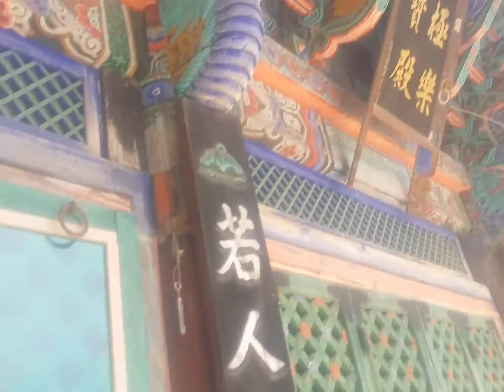춘천청평사보호수